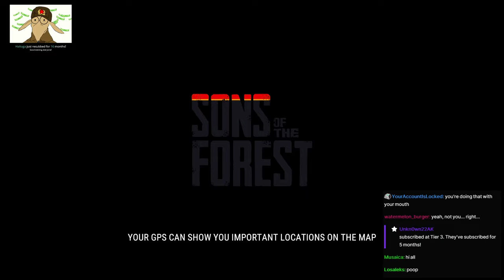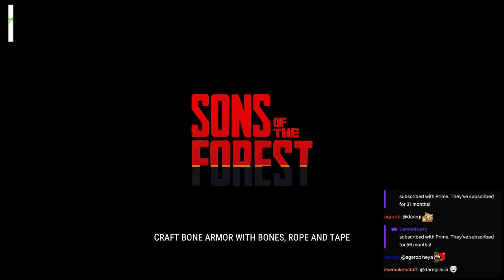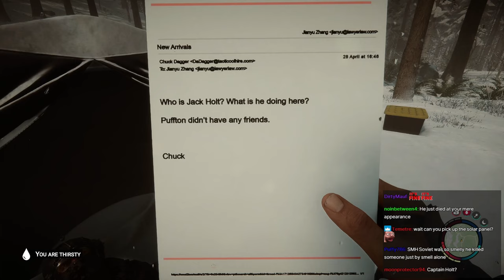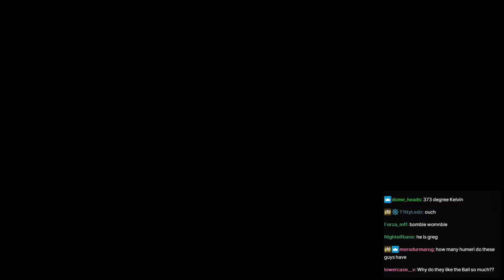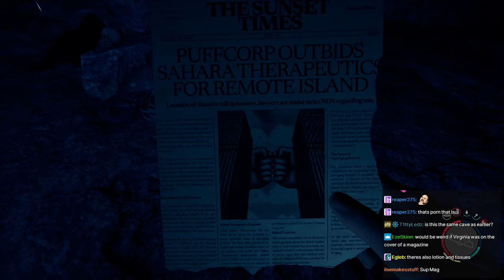SovietWomble Streams [with Chat] - Sons of the Forest (Part 3)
Original Title: Third stream of Sons of the Forest.
Date streamed: Evening, March 5th, 2024

0:00 Start of Stream
3:56 Soviet speaks
8:42 Sons of the Forest
3:10:48 End of Stream